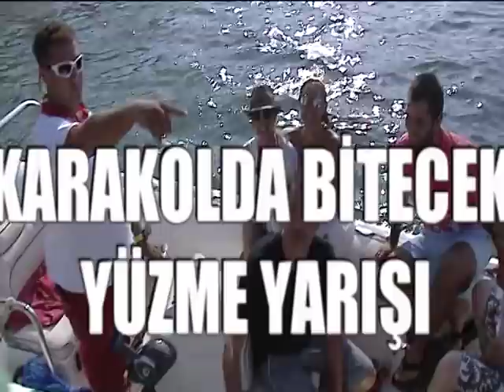KARAKOLDA BİTECEK YÜZME YARIŞI I Hülya Avşar ile Acun Ilıcalı'nın Yüzme Yarışı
Hülya Avşar ile Acun Ilıcalı girdikleri iddia üzerine bir yüzme yarışı düzenlediler ve olanlar oldu. işte sevilen ikili arasında yaşanan o renkli anlar ve yüzme yarışının galibi.